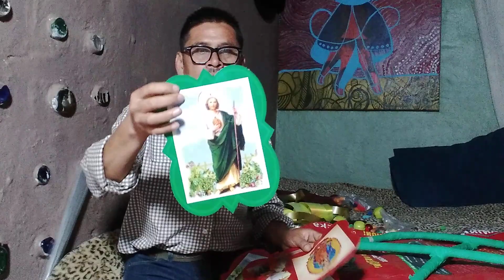Corona con muchas flores e imagen. Dia de muerto.